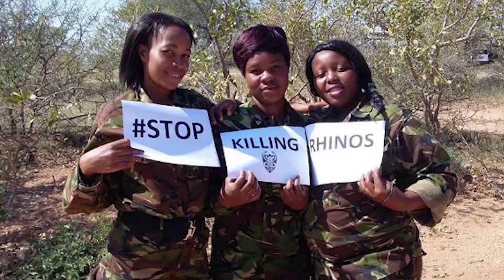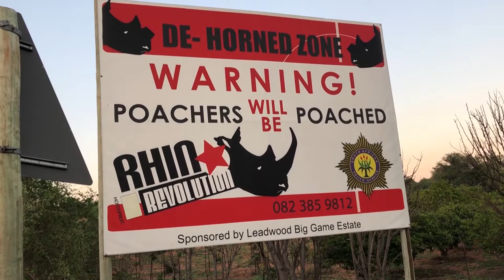Odyssey Teams; Corporate Team Building Activity Team Mosaic; Mini-Documentary on The Black Mambas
The Black Mamba Anti-Poaching Unit is the first majority female anti-poaching unit in South Africa. With boots on the ground, they protect endangered species without the use of force. They also spread conservation awareness around the world.

Inspired by The Black Mambas Anti-Poaching Coalition in South Africa, Team Mosaic Give is Odyssey Teams' newest philanthropic team building experience that sends employees out of their comfort zone to create a collaborative work of art. In addition, Odyssey Teams will send a charitable donation in your company's name to the Black Mambas so they can stop more poachers from unnecessarily killing these beautiful creatures.

Odyssey Teams Team Building Experiences:
* Help your team be more productive
* Encourage deeper collaboration
* Provide enhanced meaning to your work
* Offer a give-back component

Odyssey Teams has been designing radically different approaches to leadership development, team building and organizational culture since 1991. Our philanthropic focus means your team building activities will not only improve your team, but the world as well. This is our Odyssey.